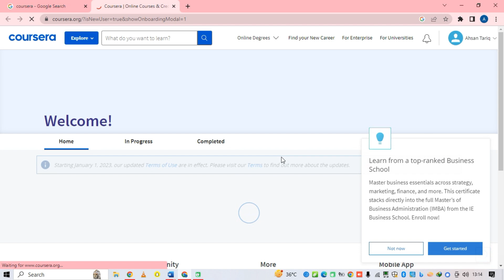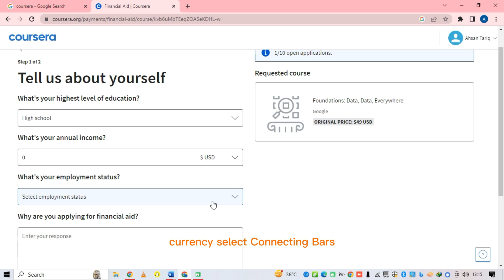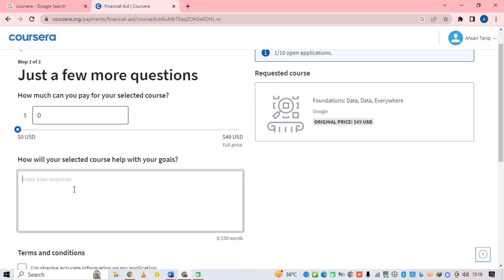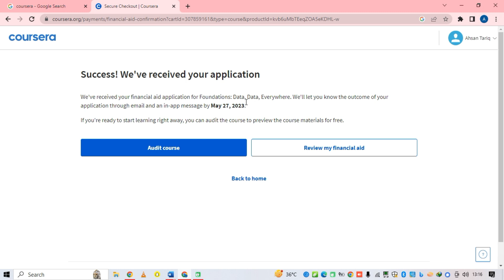Master Financial Aid for Your Coursera Education: Enroll for Free and Take Control of Your Finances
Are you worried about the financial burden of pursuing your education? Fear not, because with Coursera, you can enroll in courses for free and learn how to secure financial aid for your studies. Our comprehensive guide will show you how to navigate the financial aid application process, including how to determine your eligibility and apply for grants, scholarships, and loans. With the right information and tools at your disposal, you can take control of your finances and pursue your educational goals with confidence. Don't let financial barriers hold you back any longer – enroll in our free financial aid course on Coursera today and unlock the potential of your education.

Financial Aid Essay:
I am studying Computer science degree in Pakistan. My college is 300 miles away from my home place. So, I am bound to live in hostels and after paying hostel-dues from my pocket-money, no amount left for me to complete these courses. My parents are already under burden of my educational expenses.
Low on finances, we live in a small town, and my father is the only earning member of a family of five resides. Although we manage to live within our means, the educational expenses of all siblings add up to a large sum that leaves no money for me. As a result, I am currently looking to secure a scholarship that will cover most of my college tuition fees. In short, low on finances, means that there is literally no money left for me to take paid courses.
I will be grateful if you will accept my application for this course since it will enable me to develop data science skills and get remote employment.

Goal Paragraph:
I am currently pursuing a computer science degree in Pakistan. I am proficient in programming and statistics. Machine learning is one of the most important skills that I need to learn as an aspiring data scientist.
I have always striven to perform marginally above the majority whether it is matter of studies or co-curricular activities. In school, I organized and managed events. I have been the rank holder in most of my academic career.
Data is the moving force of all organizations. Data-driven decisions are continuously making the difference between keeping up with competition or falling far behind. Machine learning can be the key to unlocking the value of company and consumer data and enacting solutions that keep a business ahead of the competition.
The machine learning field is continually evolving. Data scientists always need machine learning, and the reason is “High-value predictions” that can guide better and smarter actions without human involvement.
Machine learning is the key skill to solve problems as a data scientist. I am sure that this course will make me super-efficient in ML algorithms and help to get ahead in my learning journey of data science.